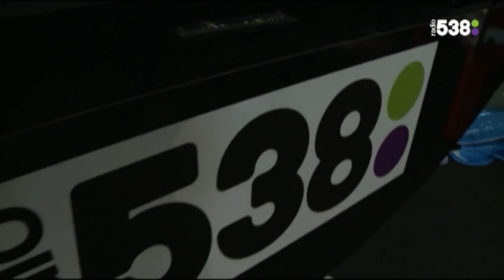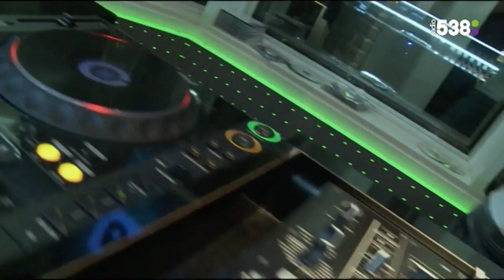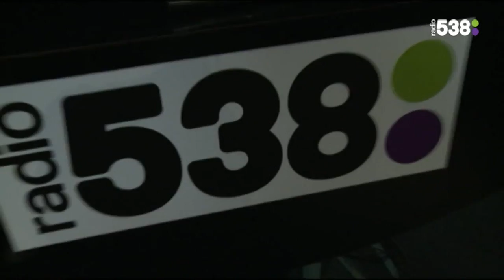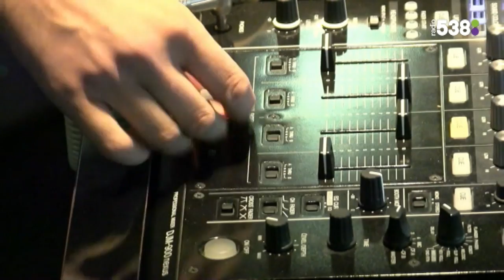De Show Zonder Naam - Chris Deluxe